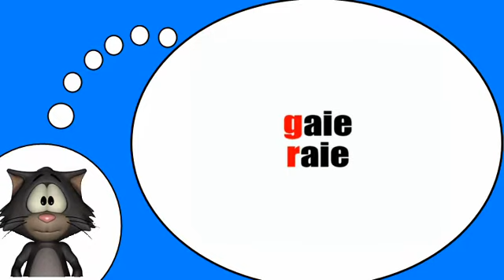دروس في الفرنسية = الصوتيات # G R